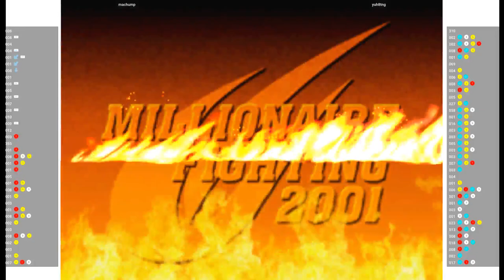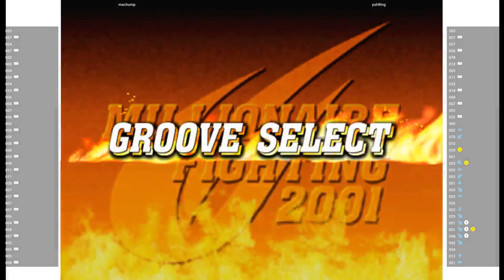CVS2 🕹 machump VS yuh8tng